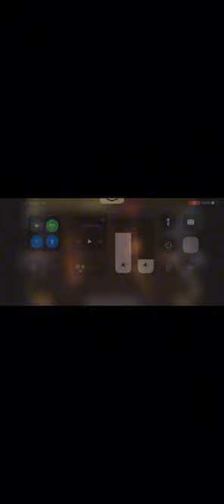Mortal kombat custom story mode part 3 chapter 1 (raiden)